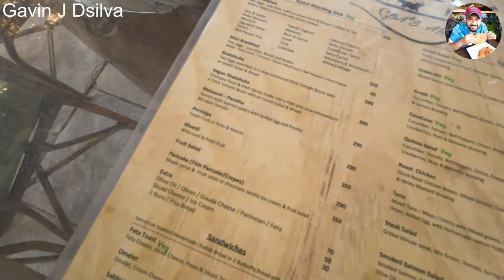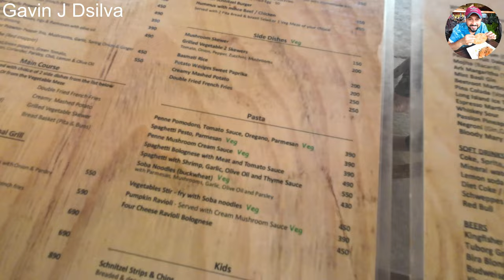Authentic ISRAELI 🇮🇱 & MEDITERRANEAN food in Anjuna North-Goa !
Goa's Ark is an awesome place in Goa in Anjuna. This place serves, lip smacking Israeli, Turkish & Mediterranean food. I totally loved everything thing here and I'm already missing the Hummus :(

Best Place in Goa for Middle eastern & Mediterranean Cuisine :)

15th May 23 was the last day of this season. They will re-open in September 23

While watching my video's, always check the below :-
In settings, switch to 4k on PC's & 1440 / 2160 on mobile for superior video quality.

Do checkout my most popular videos from Pune and Goa

It takes and lot of time & hard work to get this information to you.

Vlogging Equipment :-
Camera- Dji Action Pro 2
Editing Software- VSDC
Mic-Digitek

 Would you ever try it ? Do let me know your feedback in the comments.

Do leave your comments on the video and also let me know which part of the world you are watching from :)

Until next time, take care, stay stay and be positive !

Israeli food in Goa
Mediterranean cuisine Goa
Goa Israeli restaurants
Best falafel in Goa
Goa hummus and pita
Israeli shawarma Goa
Goa Mediterranean grill
Israeli cafe Goa
Mediterranean food delivery Goa
Goa Israeli street food
Israeli breakfast in Goa
Goa Mediterranean fusion
Best tahini in Goa
Goa Israeli mezze
Mediterranean salad Goa
Goa Israeli beachside food
Israeli shakshuka in Goa
Goa Mediterranean seafood
Israeli vegetarian options in Goa
Goa Israeli-Mediterranean reviews